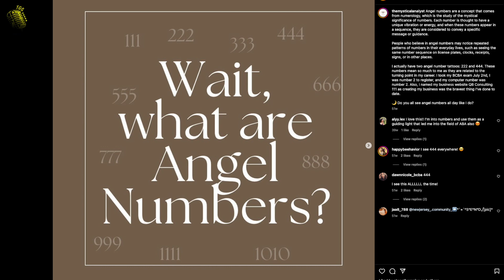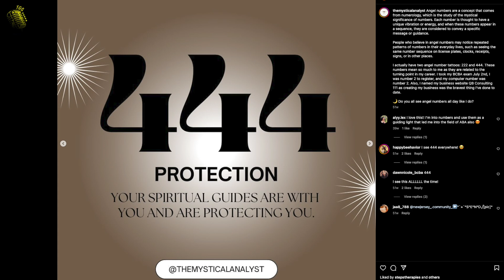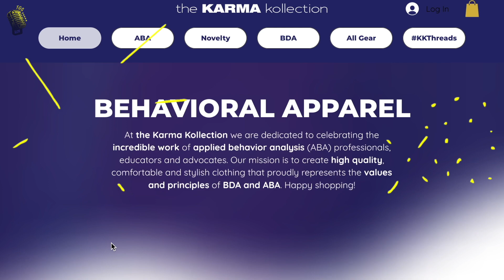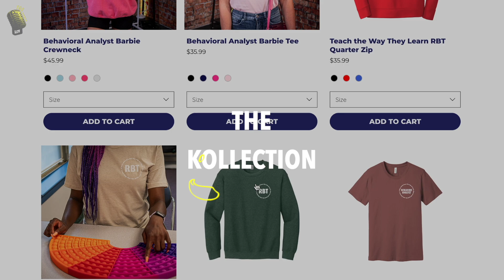Balancing Science and Spirit: ABA Through a Unique Lens | The Gold Standard Pod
Ever wonder how people "fall" into the field of ABA? In this clip from The Gold Standard Podcast, special guest Quintara Tucker, BCBA shares her story of unexpectedly discovering her passion for Applied Behavior Analysis—and how the science of behavior has shaped both her professional and personal life.

The conversation takes a fascinating turn as Quintara discusses her unique approach to blending ABA with her interests in spirituality, including crystals, numerology, and angel numbers. Learn how she ties evidence-based practices to mindfulness, discipline, and even self-monitoring, offering a fresh perspective on using ABA principles beyond traditional applications.

You can also listen to this podcast in audio format via Spotify and Amazon Podcasts.

Brett DiNovi is the founder & CEO of one of the nation's largest BCBA-owned & family-operated Behavioral Consultation/Organizational Behavior Management (OBM) companies.
Brett Cares Most That People Are Genuinely Happy At Work, Which Makes Happiness At Home!

Brett DiNovi & Associates & all subsidiaries deploy consultants across more than 300 schools/organizations using applied behavior analysis (ABA) principles to help people, from students with developmental disabilities to coaching leaders of industries worldwide.